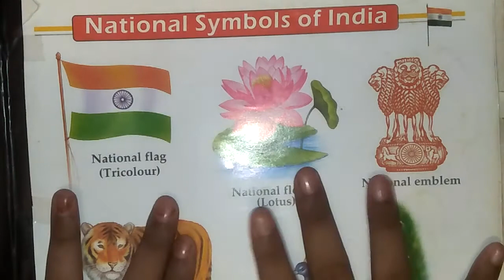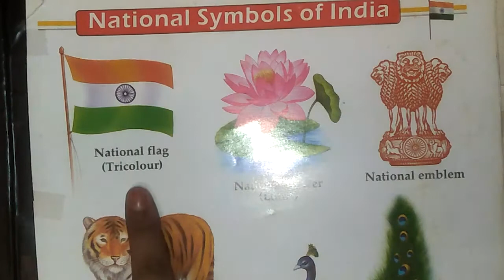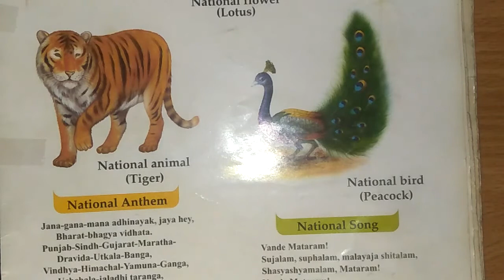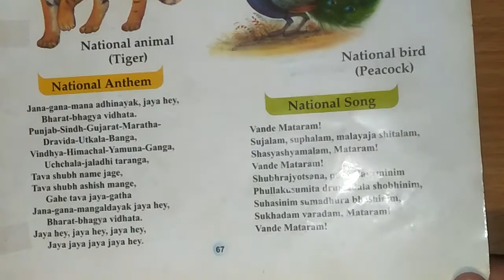🇮🇳🇮🇳National Symbols Of India🇮🇳🇮🇳 || Jai hind Jai bharat || Kavya's World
kavyagoel3